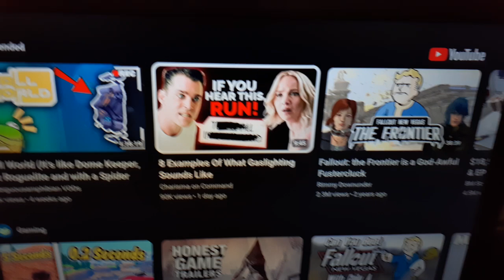Did Redit CEO Gaslight all of redit?